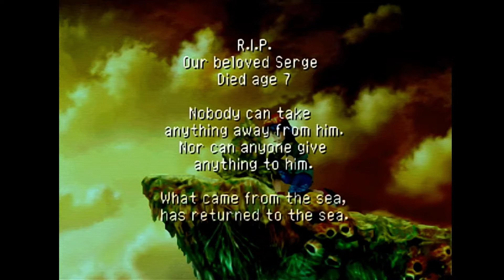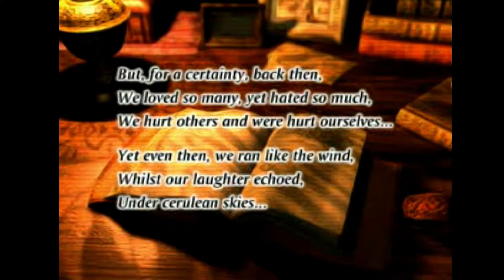Chrono Cross - Intro Cinematic - 1080p upscaled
My first video ever! Pls be gentle.

The original opening cinematic for the PS1 Chrono Cross game upscaled to 1080p using the mClassic, RetroTink 2X and the OSSC (Open Source Scan Converter).

You know what has S-Tier music? Chrono Cross. You know what my favourite video game cinematic is? The Chrono Cross opening cinematic. As a kid, I played it over and over.

How good does it look on a modern screen, though? Well, it can look pretty muddy with the wrong gear. But, with the right equipment, you can get a smooth 1080p upscale direct feed from real hardware.